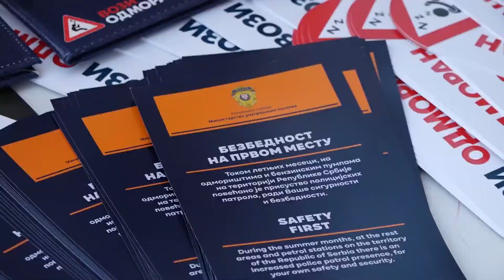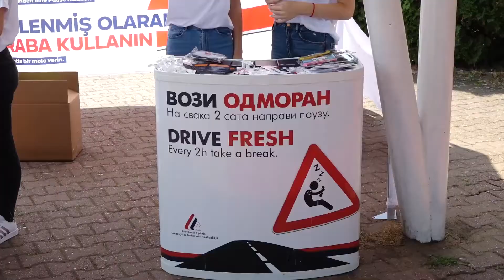Srbija, Koridor 10 bezbednost na putevima